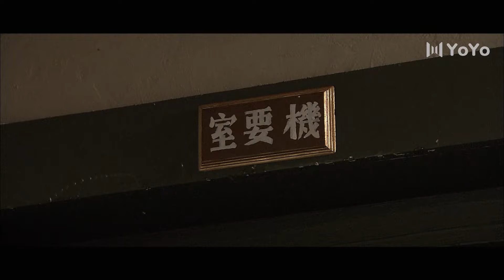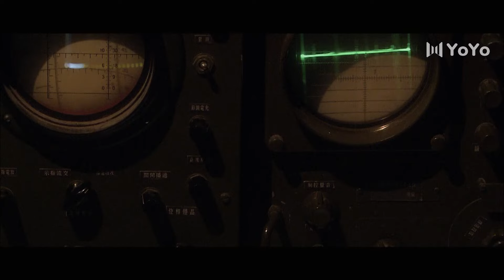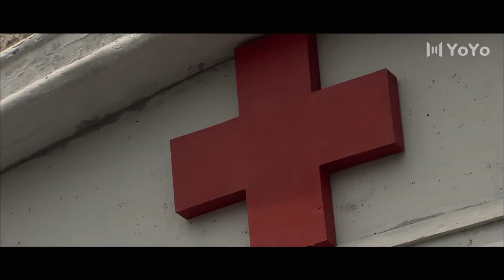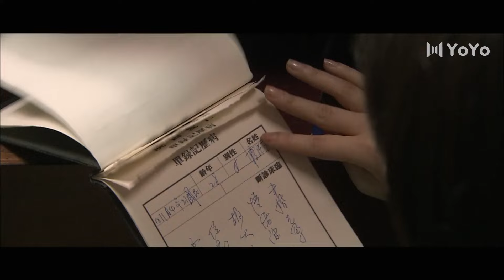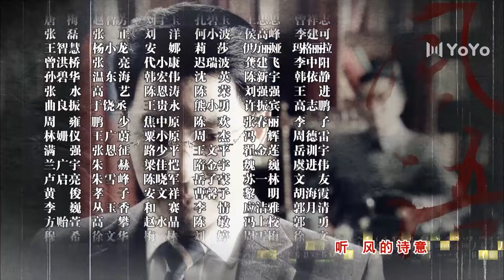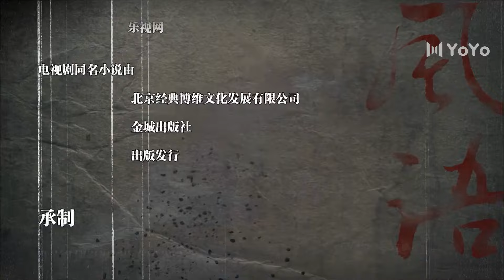热播抗日剧《生死密战》19 | 数学天才一步步成为密电破译专家，与狡诈的敌人展开一场惊心动魄决战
导演：刘江
主演：胡军、郭晓冬、孙宁、冯恩鹤
1937年，南京沦陷，国民政府迁都重庆，抗日战争进入最艰难的阶段。留洋多年的数学博士陈家鹄，在日寇入侵国土沦丧的危急时刻携自己的新婚日本籍妻子—惠子回国，希望以自己的一技之长，为国效力！却不曾想到，自己的数学天赋以及在国外求学时曾误打误撞破解过日本密电源码方程式的历史，早已经被日本谍报机构和国民党军统掌握！